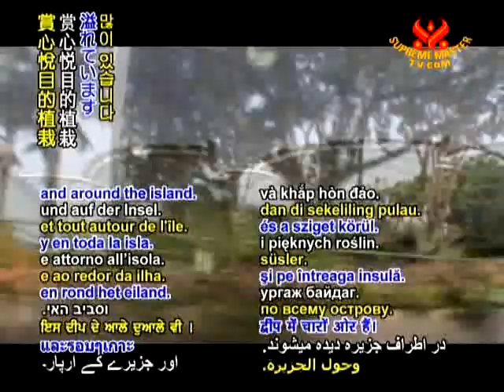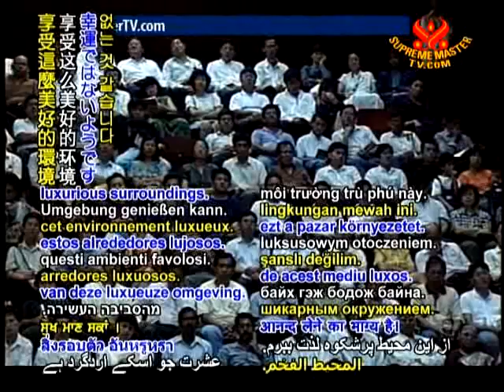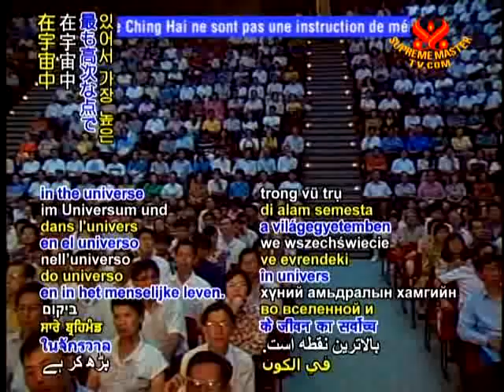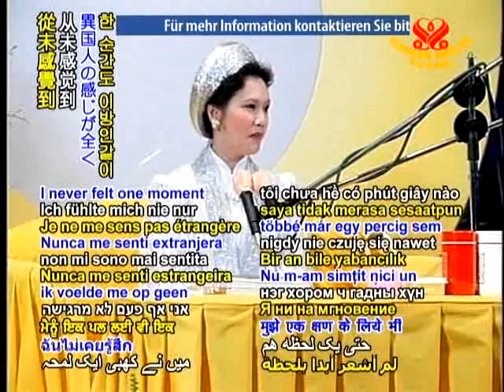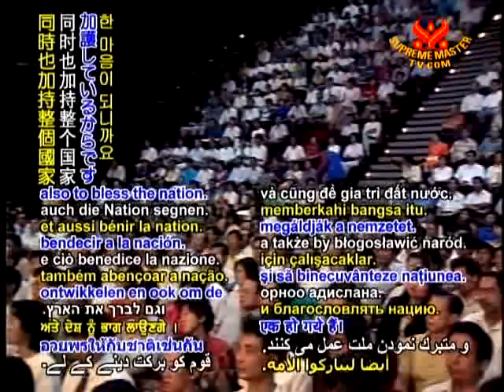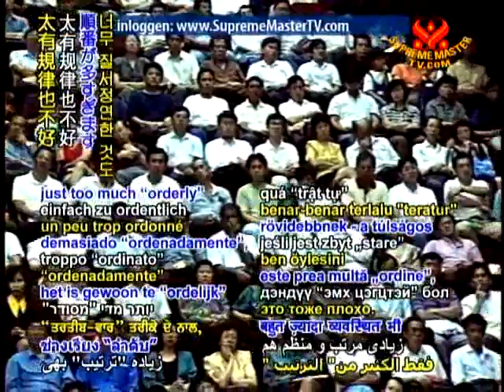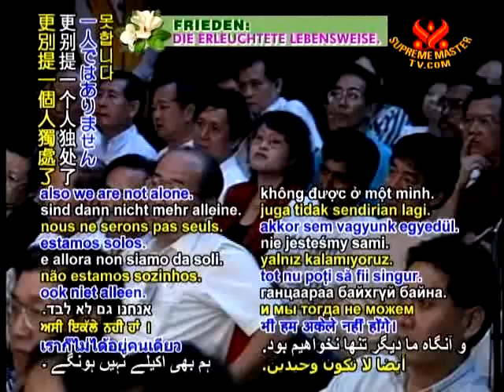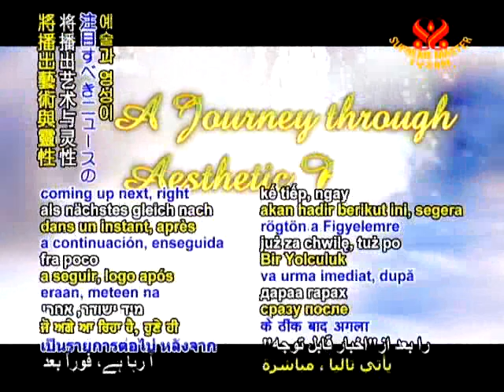WOW1424 WHAT MAKE A COUNTRY GREAT 1